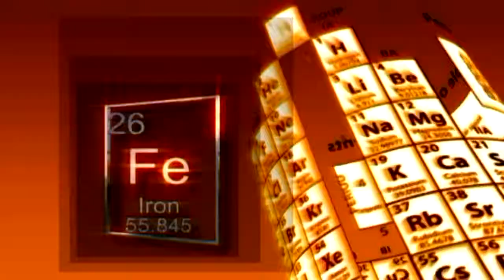Hg Labs - Test 4-2 Commentary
One is the loneliest number, especially when you're the one not running the course. William explains why.

...Sorta.

*Music Credits*

[All songs used are under a creative commons copyright and all proper owners have been credited.]